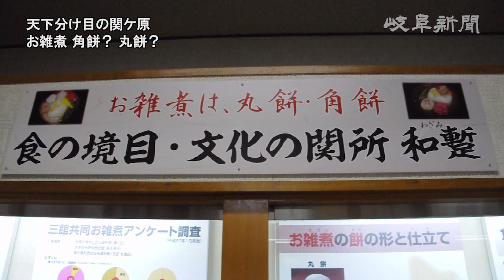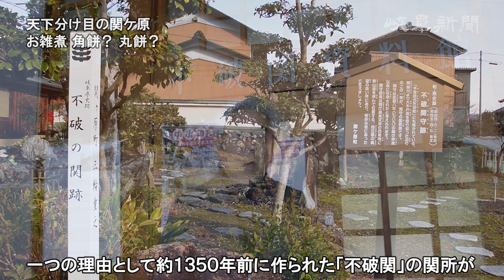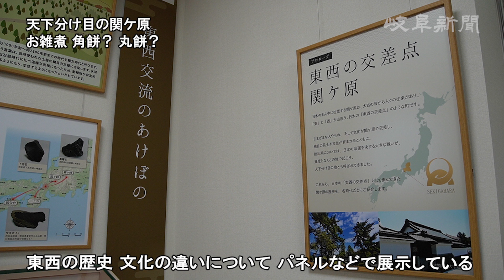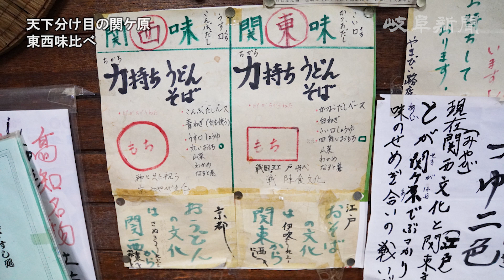関ケ原が境目 東西餅の形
お正月に欠かせない雑煮。全国各地、地域によってさまざまな種類がある。餅の形やだしは日本の東と西で異なり、その境目は岐阜県関ケ原町だという。町歴史民俗学習館・不破関資料館の飯沼暢康館長に話を聞いた。さらに東西の味比べもできる店で実食リポートも！